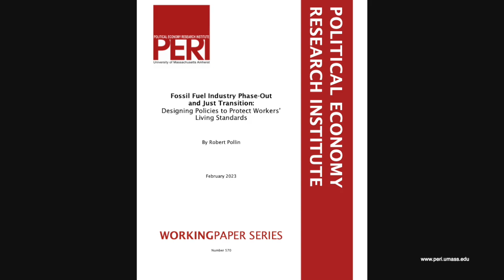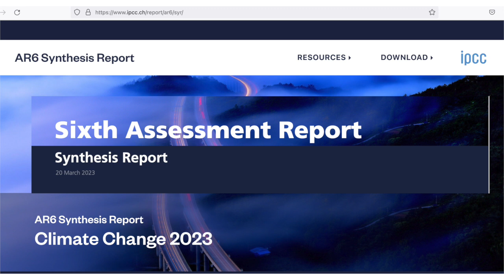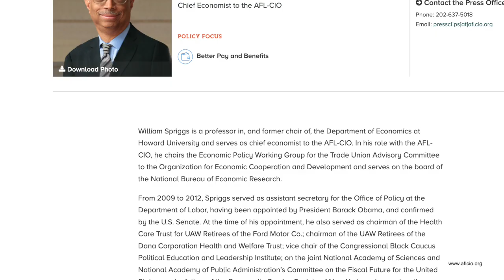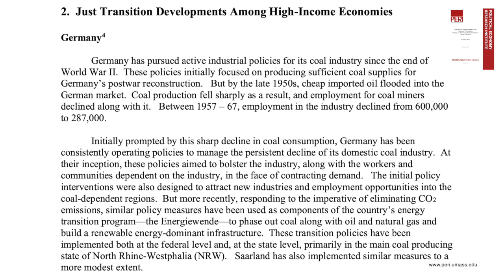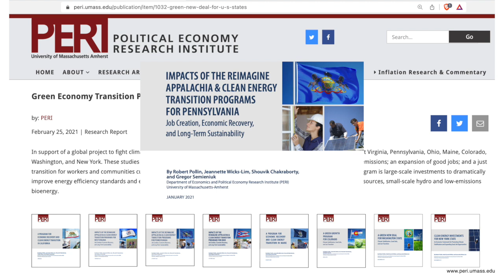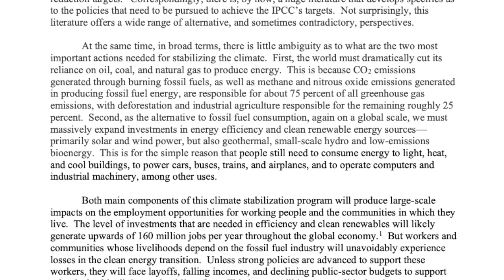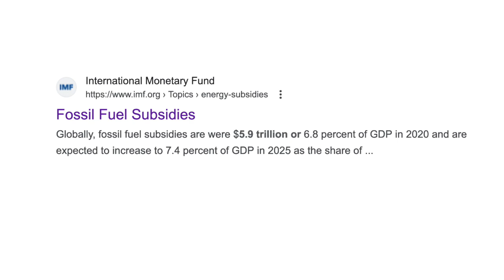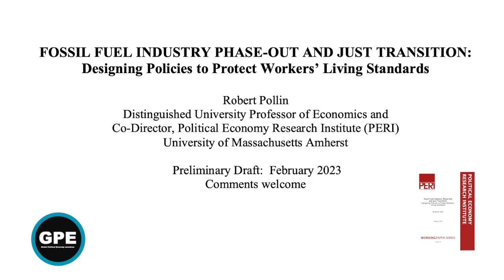Fossil Fuel Industry Phase-Out: Three Critical Worker Guarantees for a Just Transition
Robert Pollin says PERI research findings published in Fossil Fuel Industry Phase-Out and Just Transition demonstrate Just Transition policies are easily affordable in all high-income countries & imperative for any serious prospect of success in climate stabilisation plans.